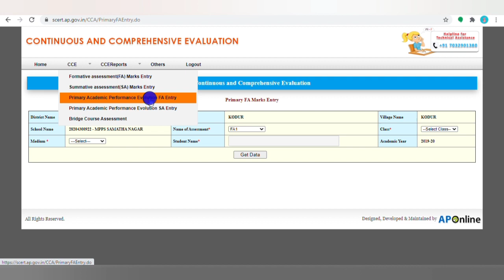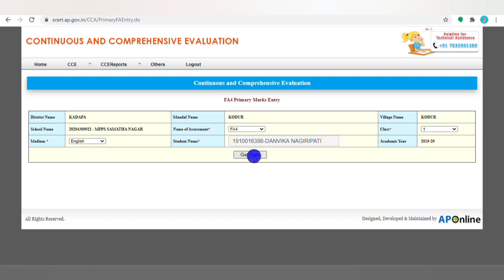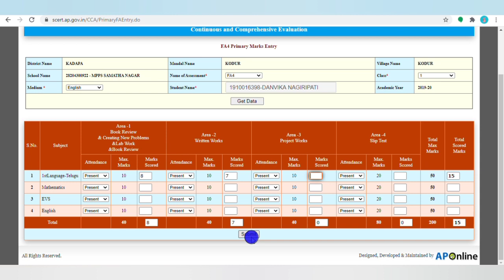How to upload F.A4 Marks in CSE website - fa4 marks entry - formative assessment marks entry in CSE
How to enter formative assessment 4 marks entry in CSE website.

CSE NEW SITE FOR CCE MARKS ENTRY WORKING VERY FAST*

CLICK HERE TO KNO

District Wise links for CCE MARKS ENTRY

Used images and content for education purpose only